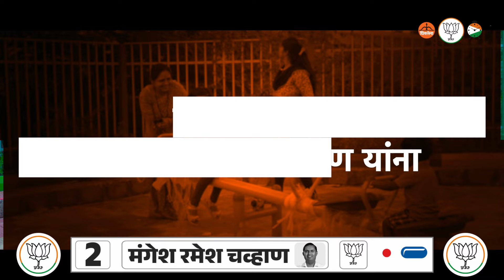चाळीसगांव शहरातील २२ खुल्या जागांचे सुशोभीकरण करणारे विकासपुरुष आमदार मंगेश चव्हाण